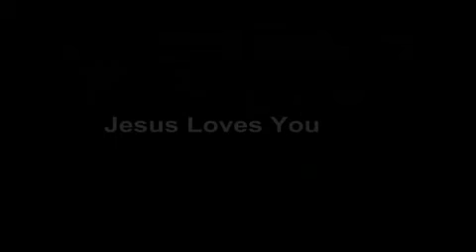Into the Light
Only He can set your free. JESUS LOVES YOU.

courtesy of boomya555